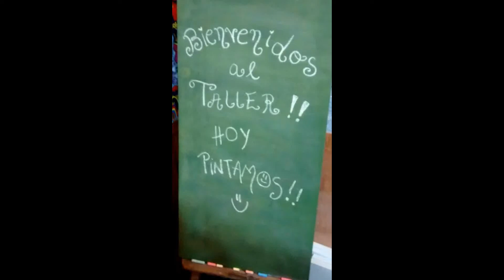ARTE ABSTRACTO SEMINARIOS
CLASES DE PINTURA Y SEMINARIOS
ARTE ABSTRACTO, TÉCNICAS MIXTAS